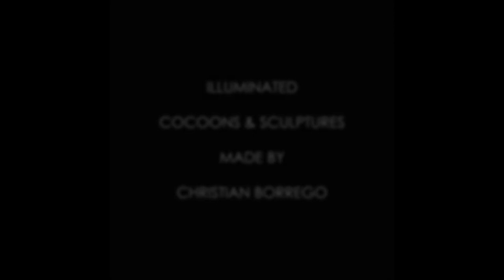METAMORPHOSIS COLLECTION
From the new collection of cocoons called "Metamorphosis" / De la nueva serie de capullos..